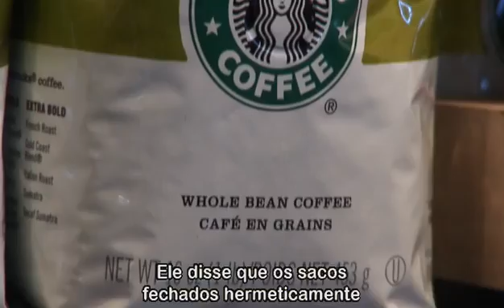Aumente o poder do seu cérebro - Integração sensorial - Regra nº 9